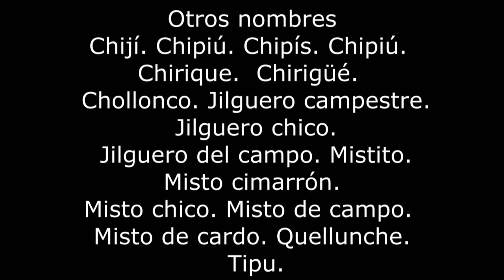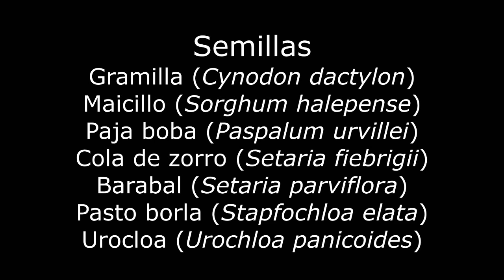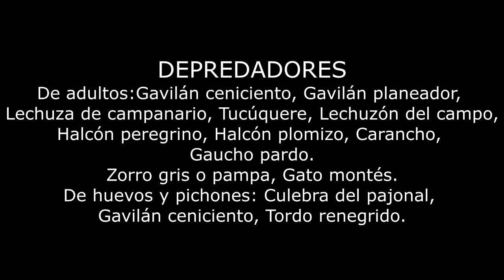Misto Sicalis luteola Biología Esperanza Santa Fe Argentina 2023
Identificación, hábitat, costumbres, alimentos, nido, huevos, distribución